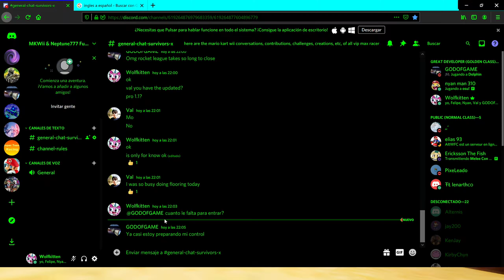Neptune777 Forza MAX Origins Pro Online 01 07 2020 2